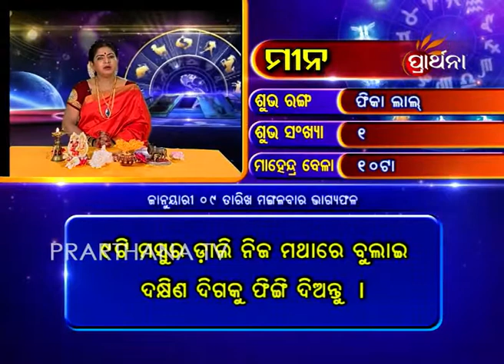Pisces Mina 9 Jan 2018 | Daily Horoscope | ଦେଖନ୍ତୁ ଆଜିର ଦିନଟି କେମିତି କଟିବ